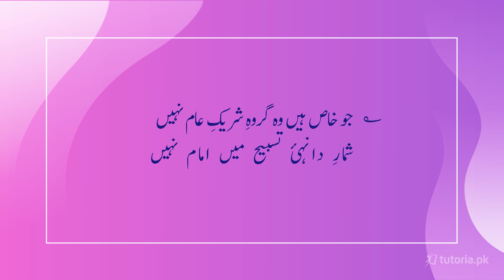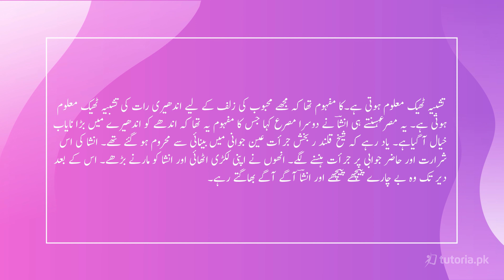Urdu Class 9 | Federal Board | Chapter 4 | Topic 5 | Nasar Para 3 | tutoria.pk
Let’s take a look at the Chapter 4 of Urdu of Grade 9 “شاعروں کے لطیفے”.

Get the best exam preparation here for Urdu Chapter 4 "شاعروں کے لطیفے", biography's of different Urdu poets . Get started and become an expert in 9th class Urdu!

In this video, you will study Urdu Grade 9 Chapter 4 Topic 5 "Nasar Para 3" by instructor Farhan Ali.